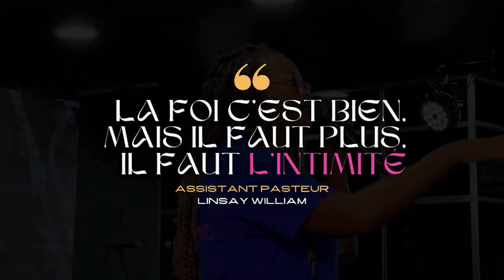ICC L'ACTU GUYANE : DÉCOUVREZ L’ ACTUALITÉ DE LA SEMAINE AU FORMAT DIGITAL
- Témoignages
- Agenda
- Vie de l'église
Découvrez notre application mobile SMARTICC